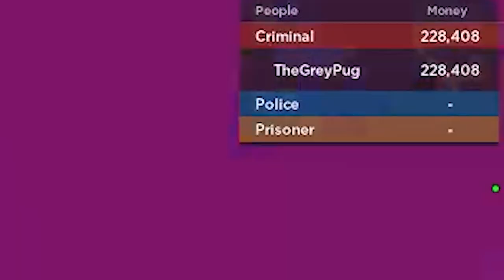Carbonara VS Volt Bike What Is Better? (Roblox Jailbreak)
This video is a test to see what is better the carbonara or the volt bike.